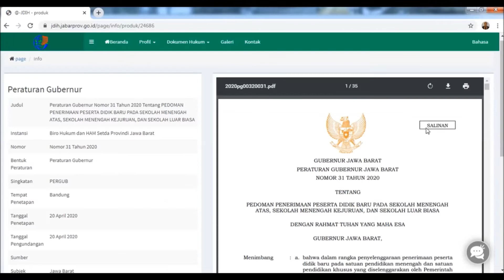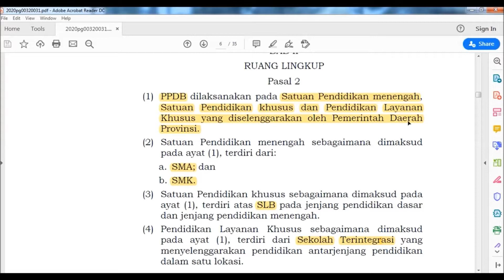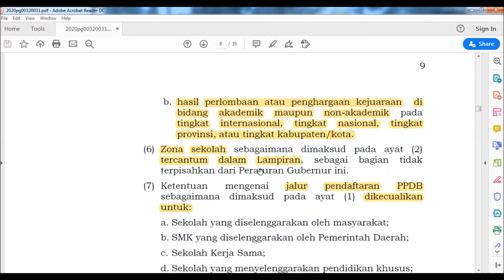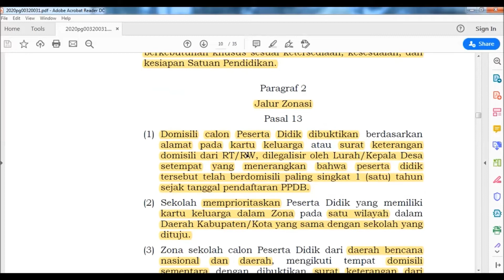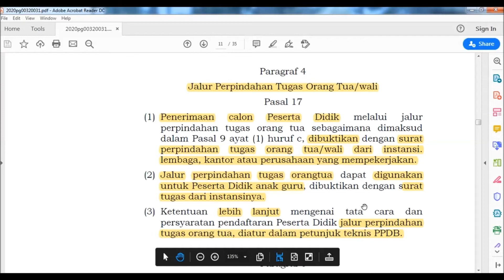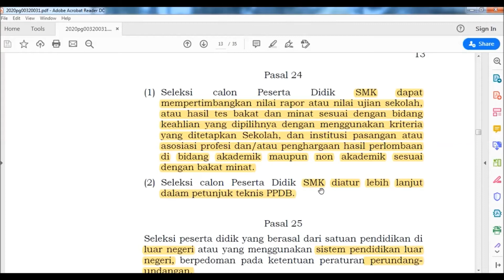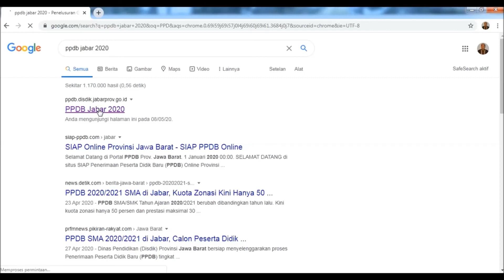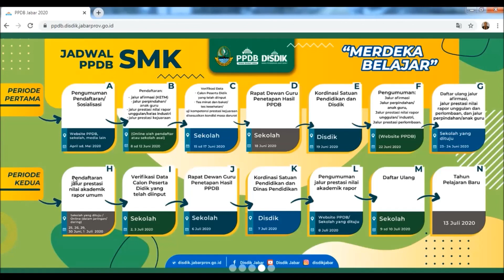PPDB JABAR 2020, BERDASARKAN PERGUB NO 31 TAHUN 2020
Video ini mencoba mengedukasi warga Jawa Barat terkait kegiatan Penerimaan Peserta Didik Baru (PPDB) Tahun 2020 berdasarkan Pergub No 31 Tahun 2020 yang sudah dipublikasikan. Besar harapan warga Jawa Barat bisa lebih cepat memahami peraturan yang memang sudah dikeluarkan sehingga mempermudah masyarakat Jawa Barat untuk menentukan baik itu jalur, waktu pendaftaran maupun sekolah yang akan menjadi pilihan. SEMUA ANAK BISA SEKOLAH, SEMUA ANAK BISA JUARA.
Semoga bisa berguna untuk teman-teman semua.